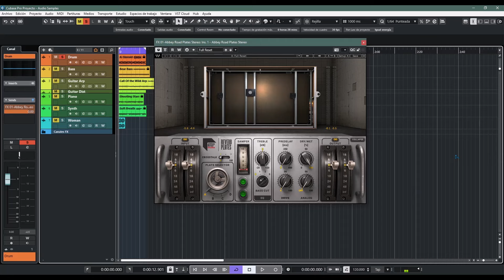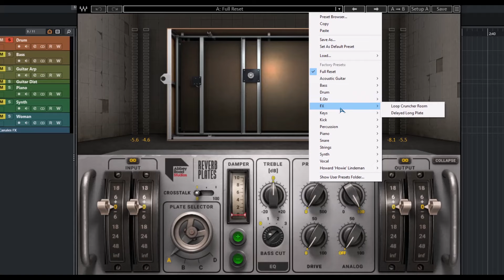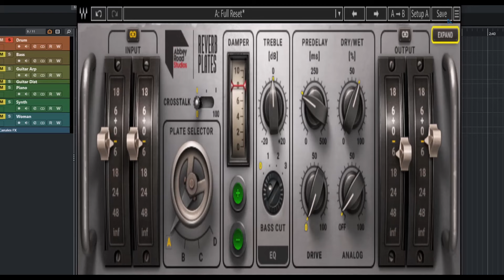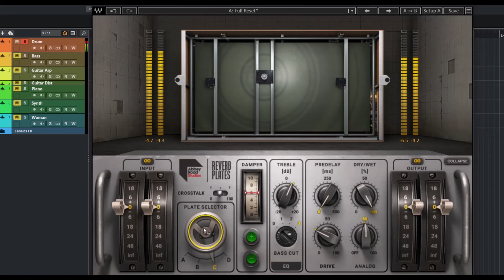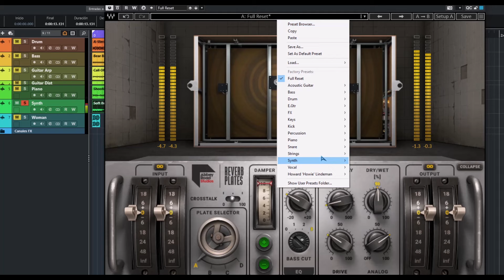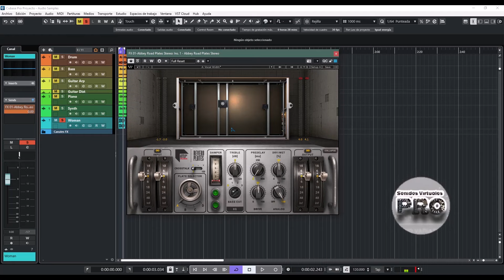🎧Waves Abbey Road Reverb Plates🎧-Revisión en Español-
La recreación de 4 tipos de reverbs de placas del tipo EMT-140